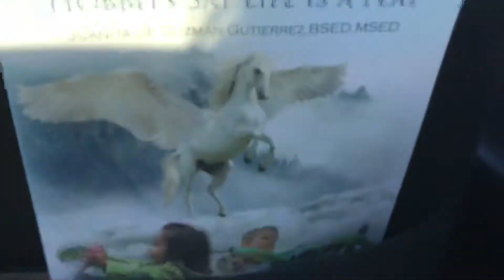Happy Healthy, “UNICORNS MAKE US FLY, HOBBITS SAY LIFE IS A PLAY” by Juanita Gutierrez,BSED, MSED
When we are happy, we are healthy and more empowering messages of our Nature Kingdom Beings Elementals in this beautiful book,”UNICORNS MAKE US FLY, HOBBITS SAY LIFE IS A PLAY,” by Juanita de Guzman Gutierrez, BSED, MSED, Fordham University, New York City,USA, now on sale at Amazon, Xlibris, all bookstores worldwide and at Author Central in ebook, kindle, paperback formats.

Thank you very much. namaste 🙏